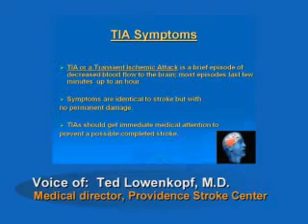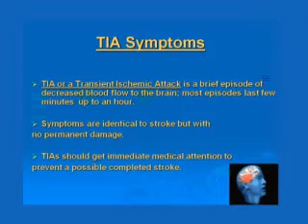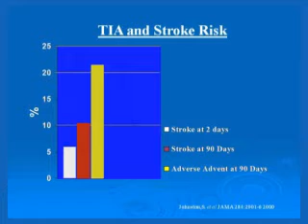Transient Ischemic Attack (TIA)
Information on Transient Ischemic Attack (TIA).